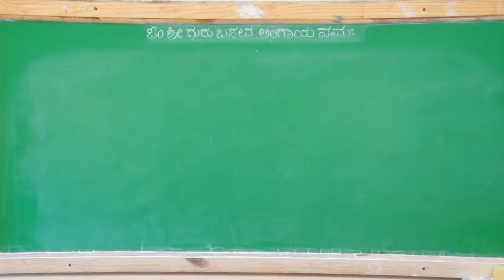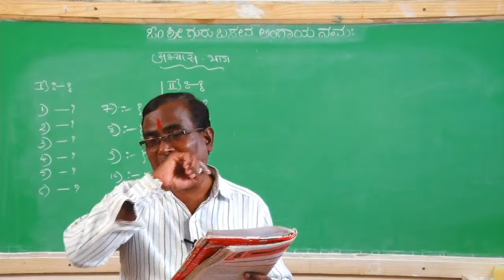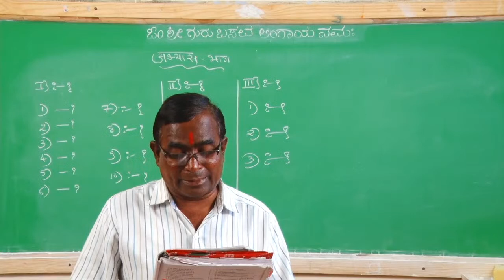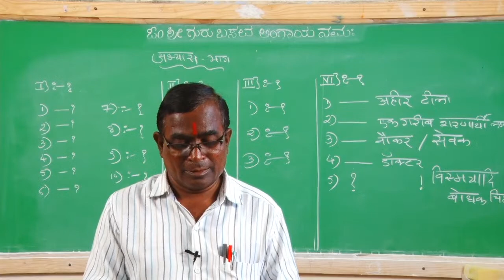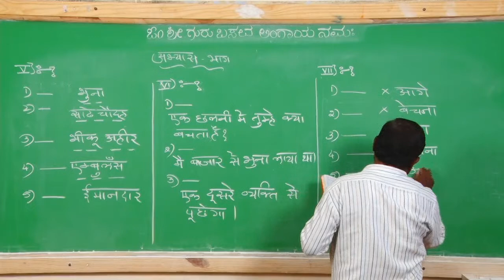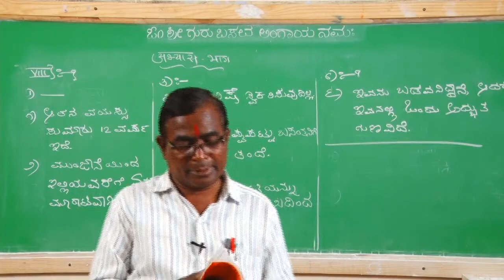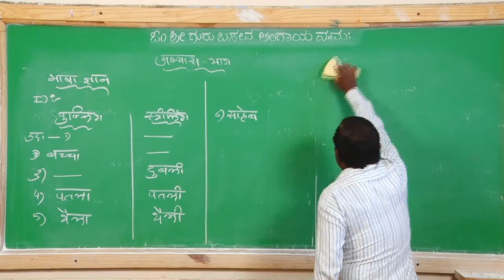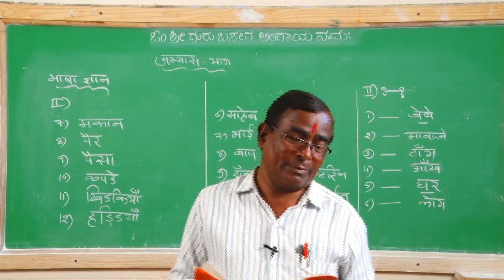03 Hindi SSLC Upcoming Class (Rajendra Patil Sir)04-08-2020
Topic-Basant ki Sacchayi (Day-03)